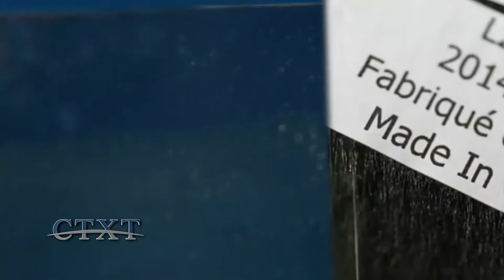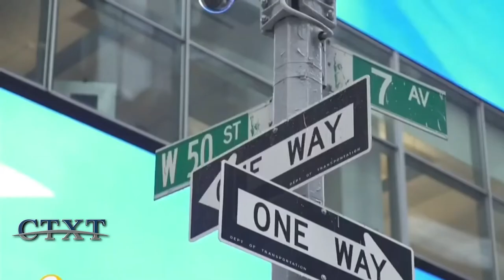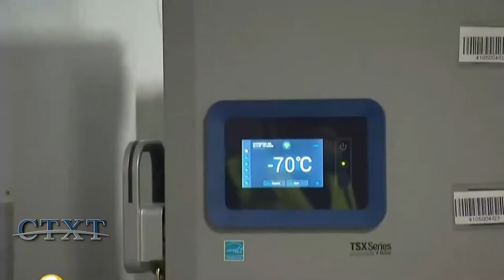Que nos traerá la nueva era de Joe Biden. 22 Enero 2021